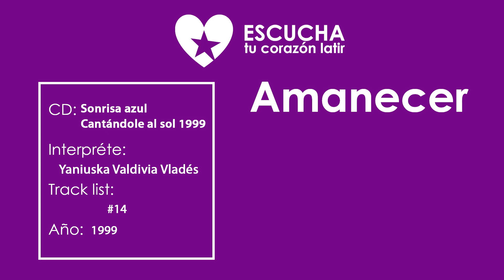Amanecer de Yaniuska Valdivia Vladés de Cantándole al sol 1999 (Audio Oficial) (Letra Oficial)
CD Sonrisa Azul

Suelta sus trenzas el aire
Y un de pie me levanta.
Y canta el mismo tomeguín
Del pinar que siempre canta.

El sol como un papalote,
Dorado sube que sube.
Desde la espalda del monte
Hasta el hombro de una nube.

Los que las que se desflecan
Como trozos de algodón
Porque las nubes no tienen
Pegamento de almidón.

Vuela, vuela vuela
Mariposita que va a la escuela.
Cuando la luz del sol sale
La mariposa vuela en la rosas.

Vuela, vuela vuela
El sinsonte se levanta
Y tempranito canta que canta.

Las mariposas agitan
Sus aleros de acuarelas.
Para saludar los niños
Que van entrando a la escuela.

Y todo este amanecer,
De escolar más de una vez.
Lo he descrito en mi cuaderno
Para pintarlo después.